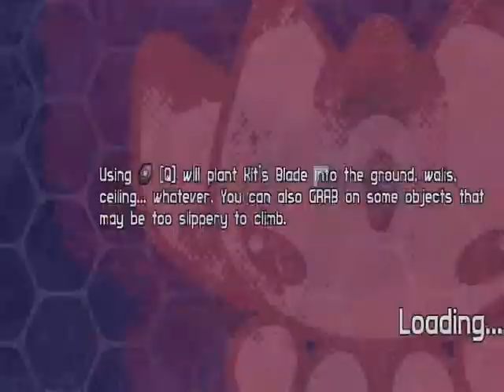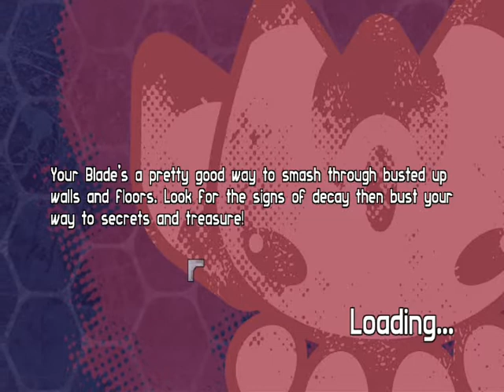Let's Play Blade Kitten S3 P1 - Workin' Our Way Up!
Right, I can now say with some certainty that the levels are gettin' long enough to require at least one set to deal with, wooooooo! As you'll see, this level was a bit of a pain, 100% wise, but we do get through it!